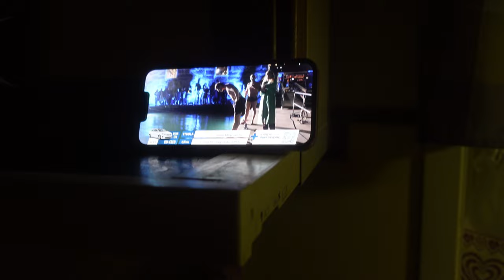My Faroe Islands Diary : Workaway. visiting Faroe Islands with a local. Gjógv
Just a little documentary of my days in the Faroe Islands

What's in this video:
Intro: 00:00
What's workaway : 01:50
Faroese Fashion Navia: 06:31
How to use the parking clock: 07:31
Gjógv: 09:27
Landscape: 11:40
Cooking a dinner: 12:50
Preparing hiking snack: 16:31